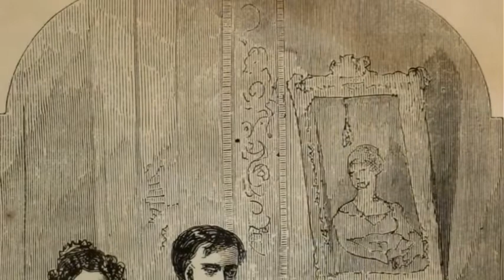Memoirs of Napoleon’s Stepdaughter Hortense, Book 2, 60-70.